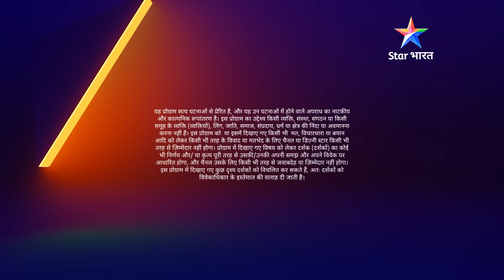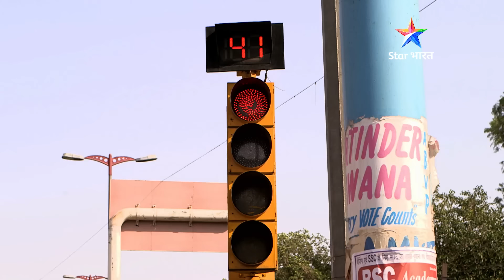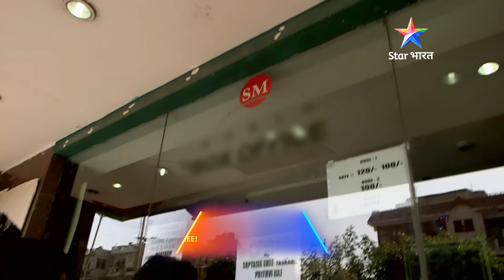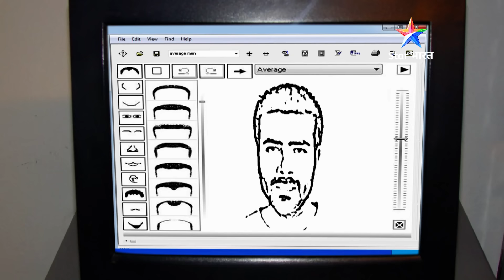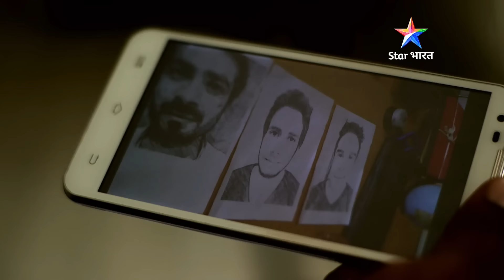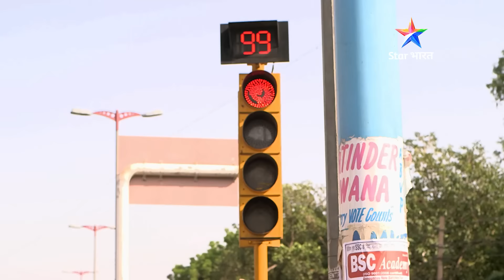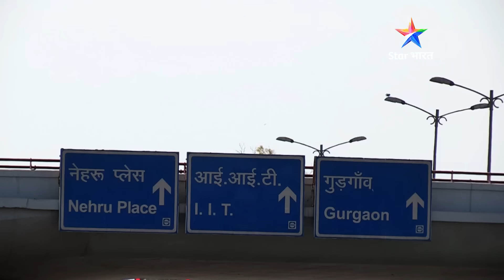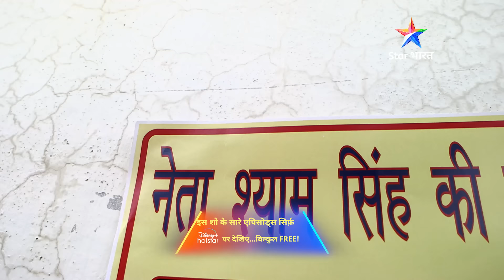FULL EPISODE - 705 | Badmaash ladke | Savdhaan India | सावधान इंडिया